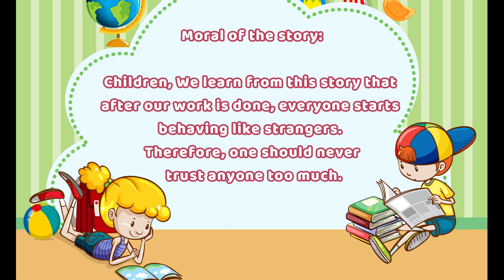The Lion, Cat and Mouse Story in English